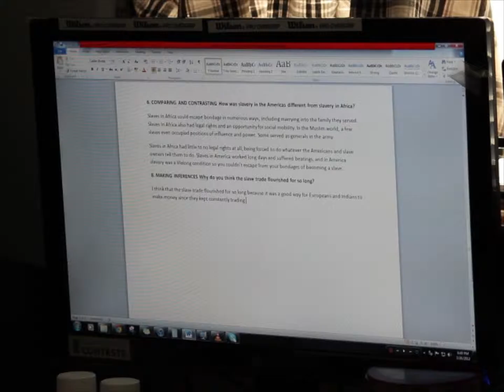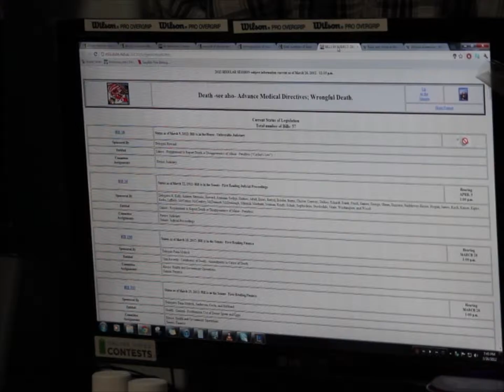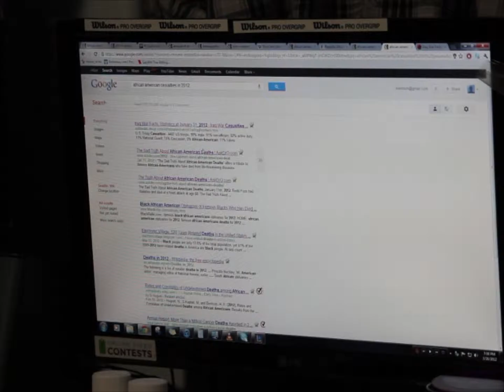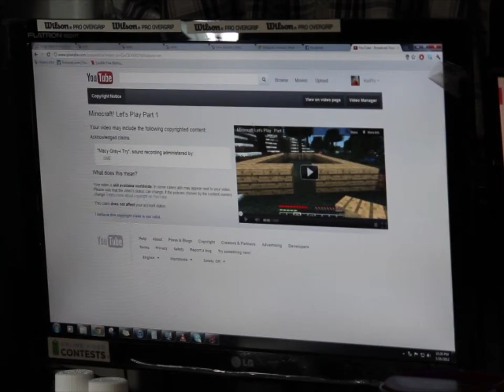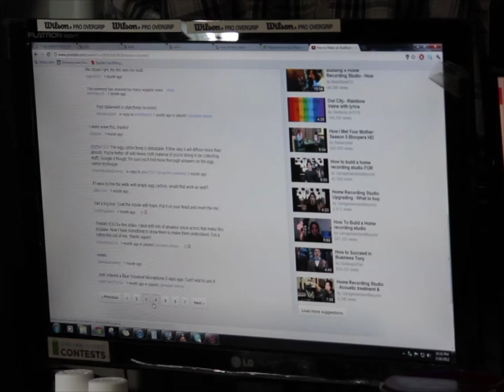Doing Homework and Procrastinating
I found this in my old project folders. Didn't remember making it, it's very interesting though.